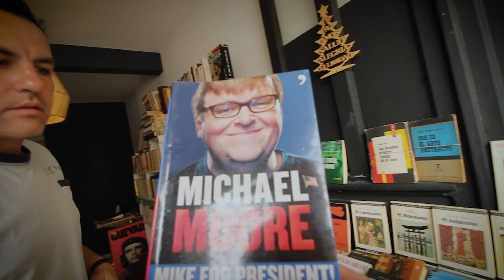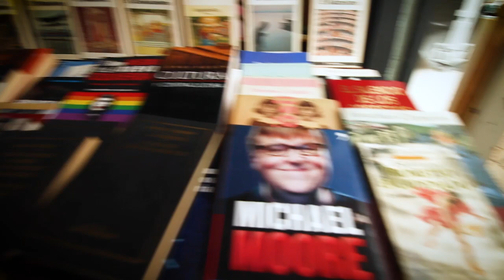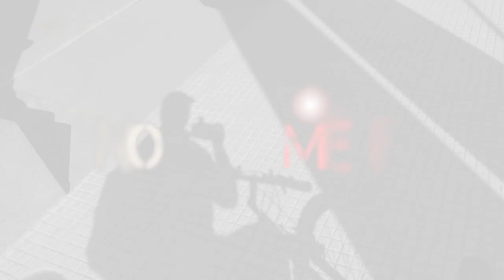TIEMPO DEL INDIVIDUO - HOY: LA LIBERTAD DE LEER ESTA EN ESTA LIBRERÍA. PINTO 320-TANDIL